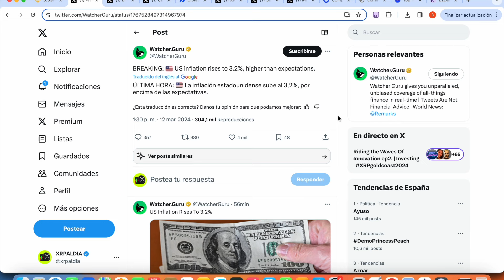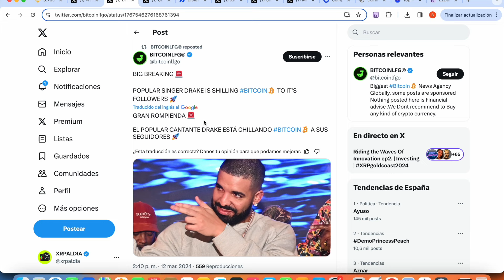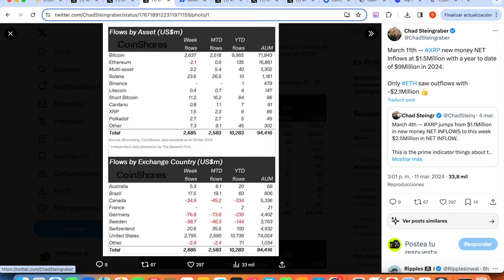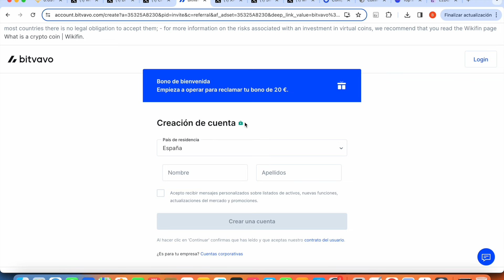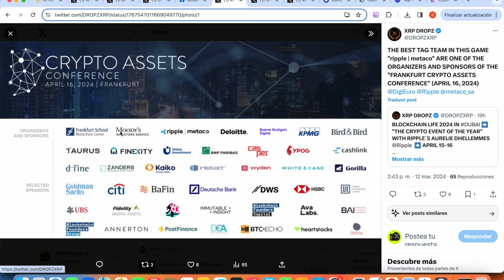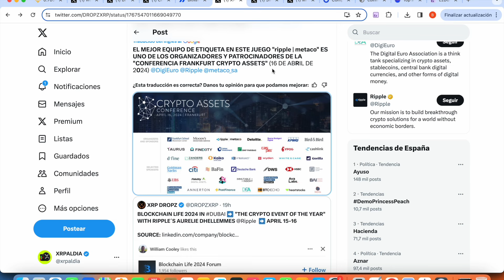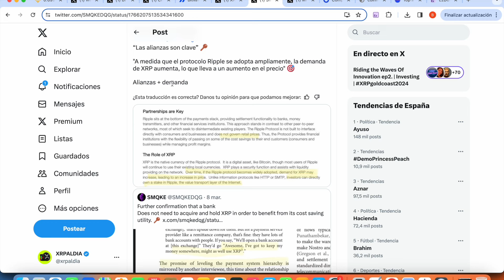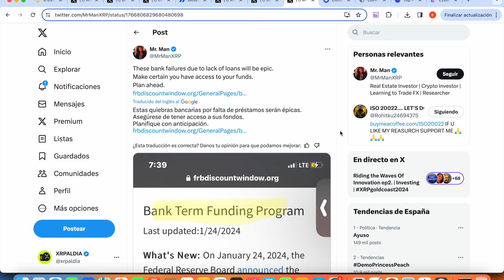XRP RIPPLE $1,500,000 ¡¡¡ADVERTENCIA !!!!! ETP XRP CONSIGUE LIQUIDEZ !!!!